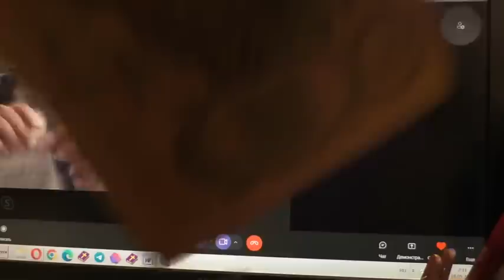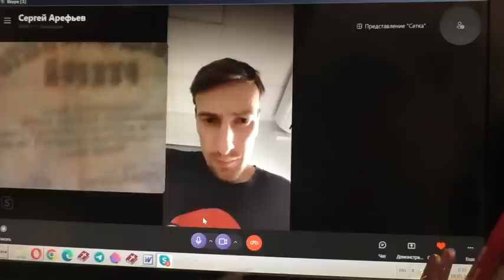Что делать обманутому волками в рясах? 18.05. 2022